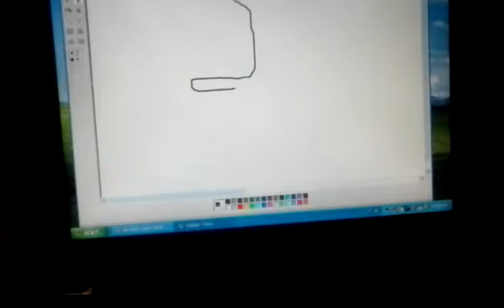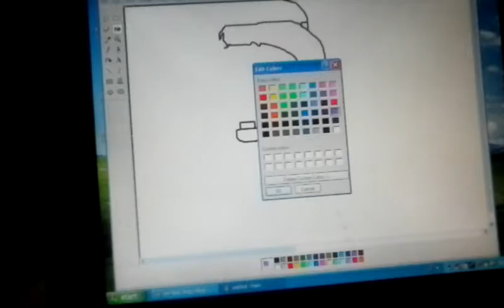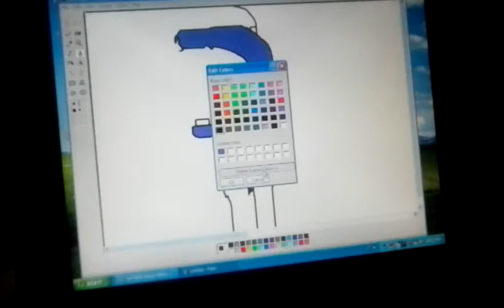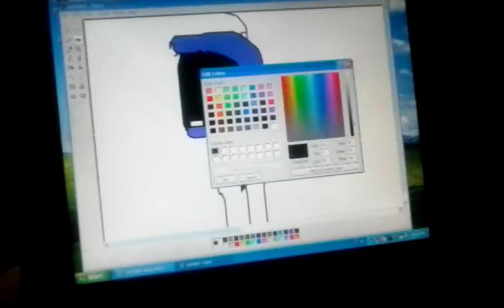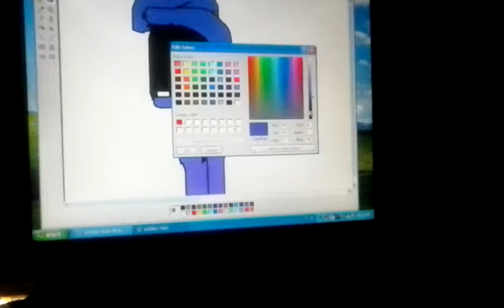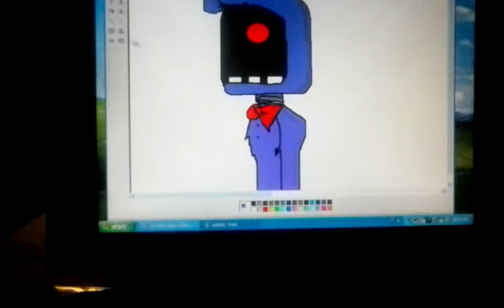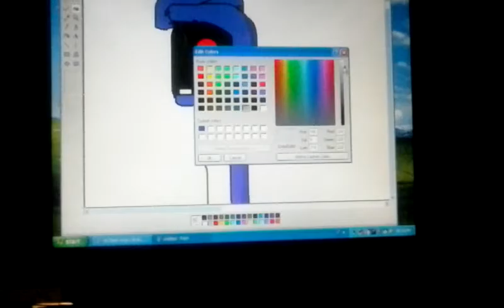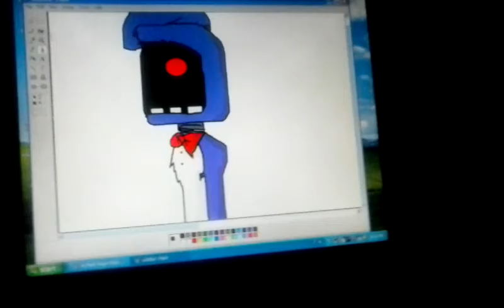Drawing withered Bonnie PC